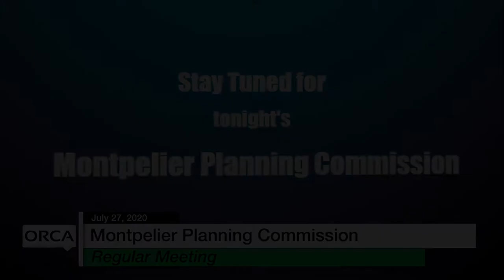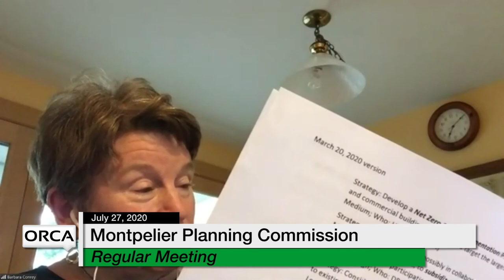Montpelier Planning Commission - July 27, 2020